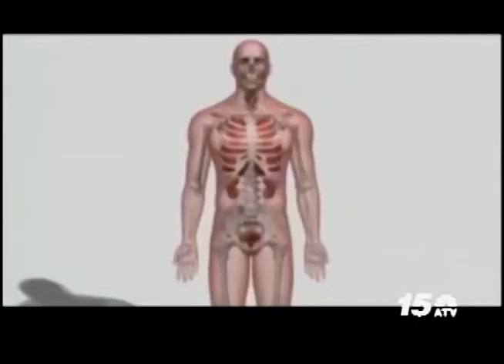Noticia Awenochi - Salud15 Presion Halto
Y Noticia Awenochi
13 Mei  2015